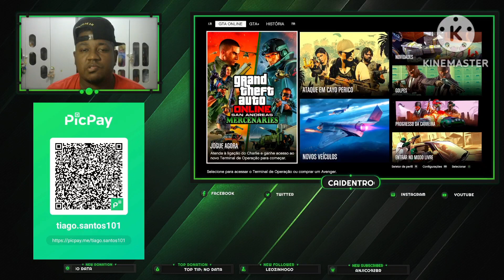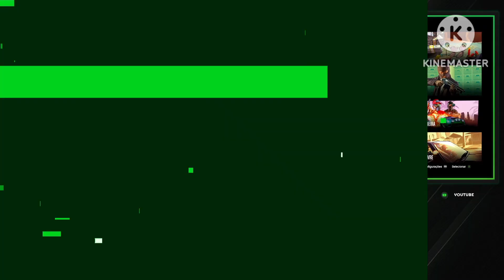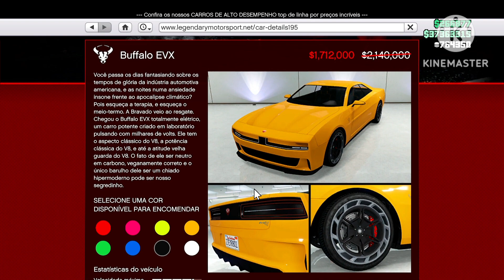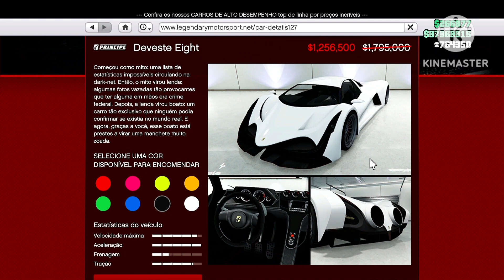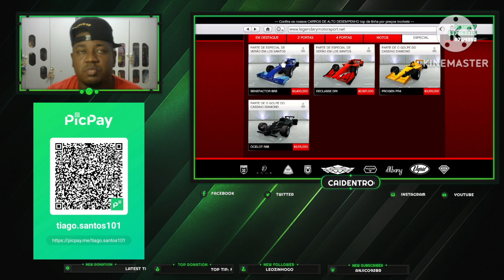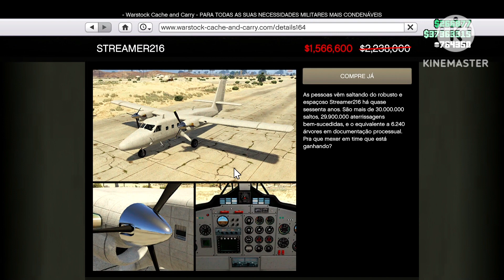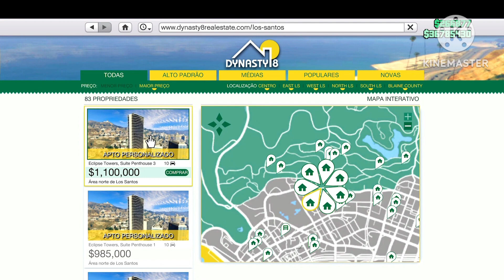GTA V ONLINE - ATUALIZAÇÃO SEMANAL | DATA DO TRAILER DE GTA 6 DESCONTOS E MUITO MAIS ...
▬▬▬▬▬▬▬▬▬▬▬ஜ۩۞۩ஜ▬▬▬▬▬▬▬▬▬▬▬▬▬

                           ▓▓▓▒▒▒░░░  LEIA A DESCRIÇÃO DA LIVE  ░░░▒▒▒▓▓▓

                       ▬▬▬▬▬▬▬▬▬▬▬ஜ۩۞۩ஜ▬▬▬▬▬▬▬▬▬▬▬▬▬

Olá , seja bem vindo ao canal cai dentro gamers , meu nome é Tiago , e uma honra ter vc aqui , deixa eu te falar oq vc vai encontrar por aqui , diversos jogos , lembrando que o canal traz muito conteúdos de GTA V ONLINE , não sou de fazer glitchs e sim fazer missões e golpes se vc curte esse tipo de coisa no GTA está no lugar certo .
Temos jogos futebol , corrida , aventura , ação entre outros espero que vc curta e se possivel siga agente nas redes sociais links toodos aki msm na descrição , e se não for inscrito e curtiu os conteúdos se inscreva e ative 🔔 , desde já obrigado tmj

🚨LINK PARA O GRUPO DO CANAL NO TELEGRAM

                 ▬▬▬▬▬▬▬▬▬▬▬ஜ۩۞۩ஜ▬▬▬▬▬▬▬▬▬▬▬▬▬
                  ▬▬▬▬▬▬▬▬▬▬▬ஜ۩۞۩ஜ▬▬▬▬▬▬▬▬▬▬▬▬▬

caidentrogamers01

Tiago Santos/@caidentrogamers

🚨MINHAS TAGS XBOX ONE

Thyago CDG
CAI DENTRO #4636

🚨PSN
caidentrogamers

                         ▬▬▬▬▬▬▬▬▬▬▬ஜ۩۞۩ஜ▬▬▬▬▬▬▬▬▬▬▬▬▬
                                 ▓▓▓▒▒▒░░░ AJUDA PARA O CANAL ░░░▒▒▒▓▓▓
                         ▬▬▬▬▬▬▬▬▬▬▬ஜ۩۞۩ஜ▬▬▬▬▬▬▬▬▬▬▬▬▬

⚠️  EMAIL PARA CONTATO PARA POSSÍVEIS PATROCÍNIO , VC QUE TEM UMA LOJA DE GAMES E QUER FAZER UMA DIVULGAÇÃO E SO ENTRA EM CONTATO OK

para vc que queira fazer uma doaçao para ajudar o canal segue link

POR ENQUANTO SAO ESSES CASO TENHA ALGUMA SUGESTÃO DE AUDIO DEIXE NOS COMENTARIOS OU ME MANDE NO TELEGRAN

ALGUNS JOGOS JA FINALIZADOS AQUI NO CANAL